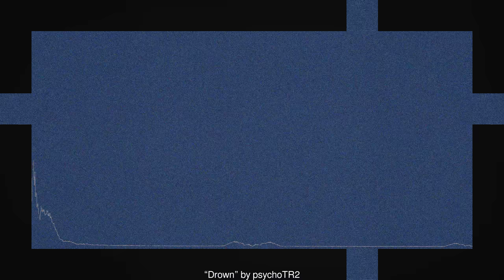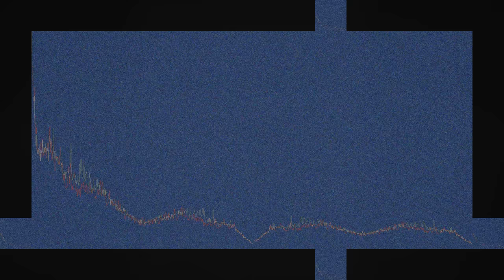Drown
“Drown” by psychoTR2